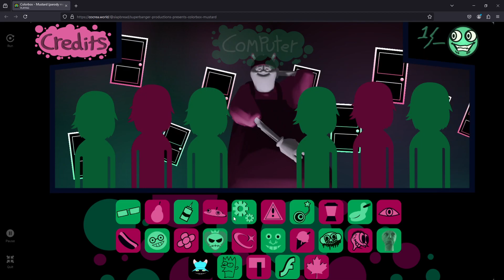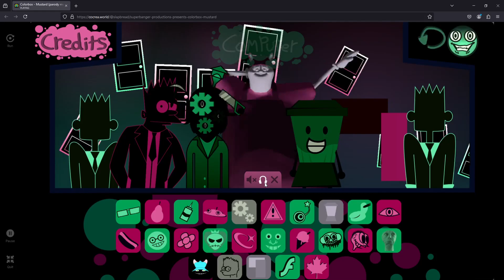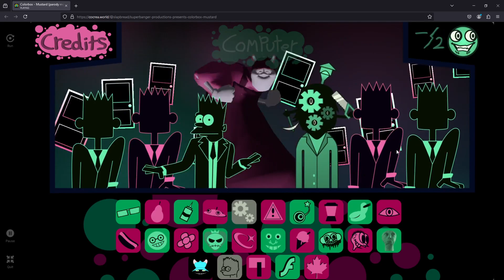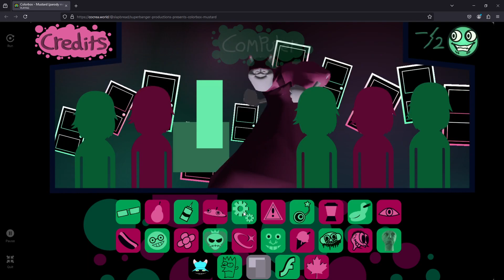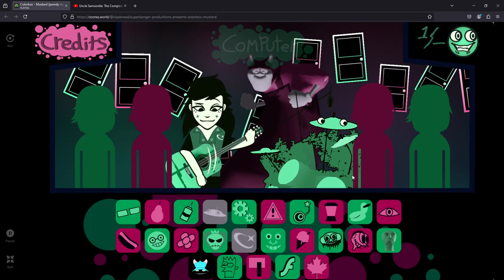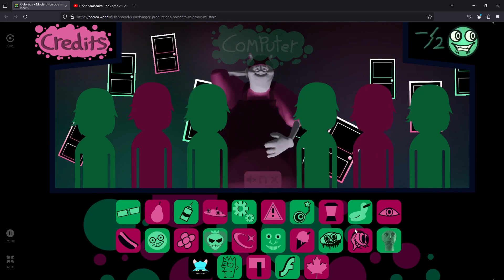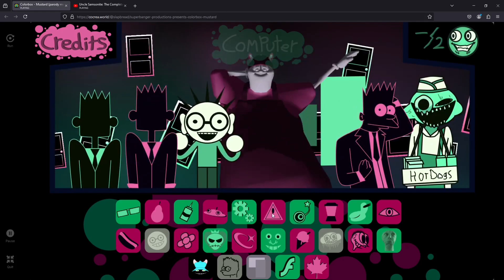its time to have fun | Incredibox Mustard Mix